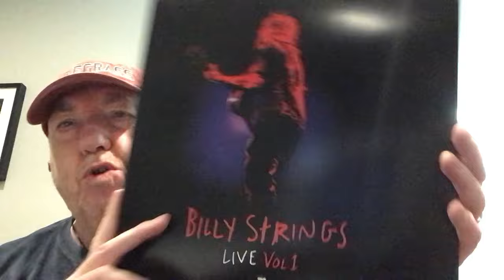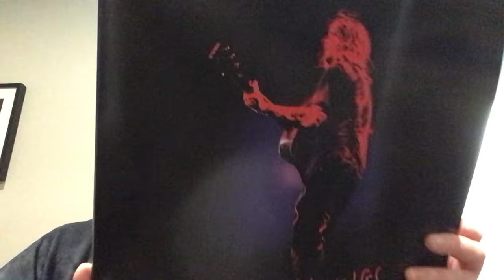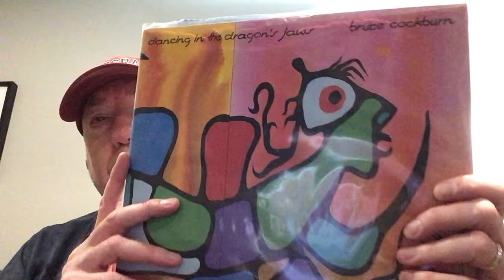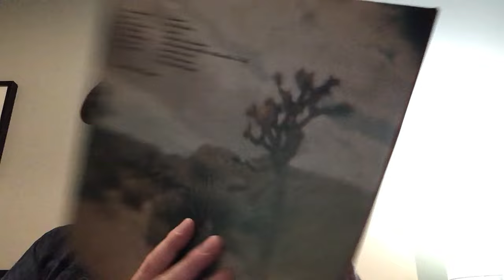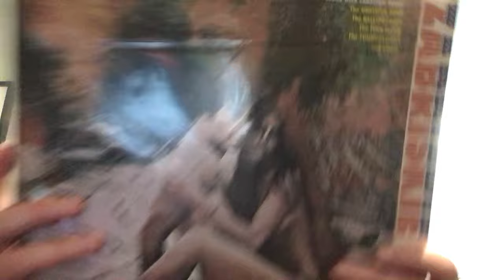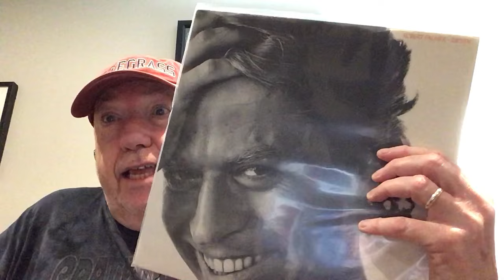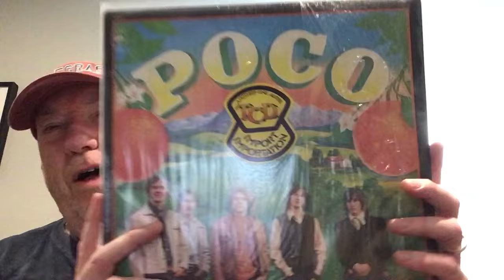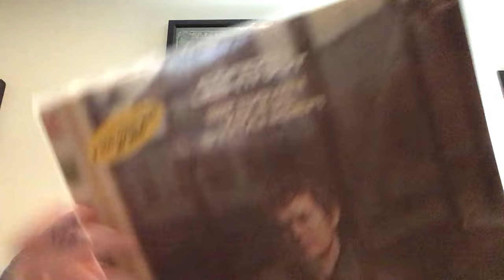A New Release and Random Record Talk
Grabbed a new release and pulled a bunch of records from my collection to discuss.